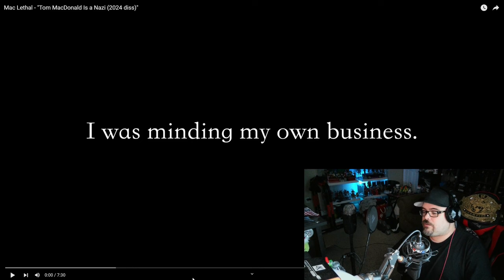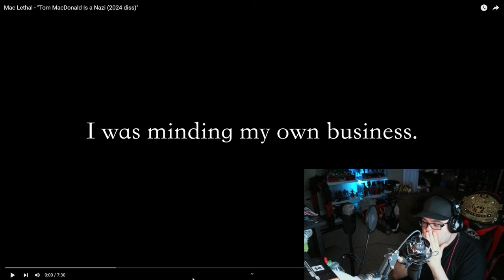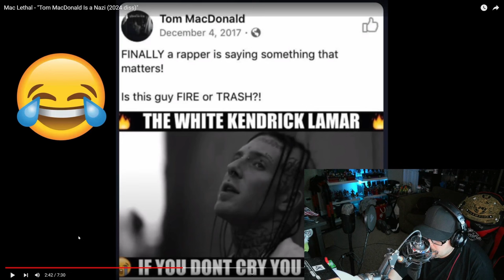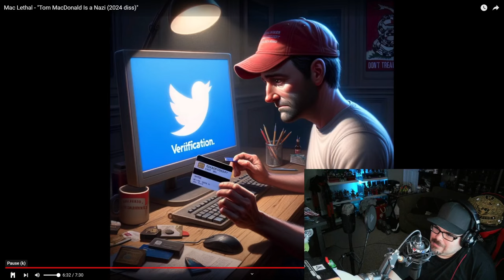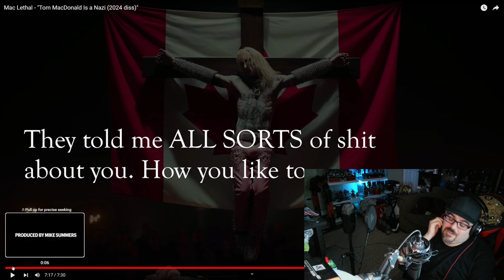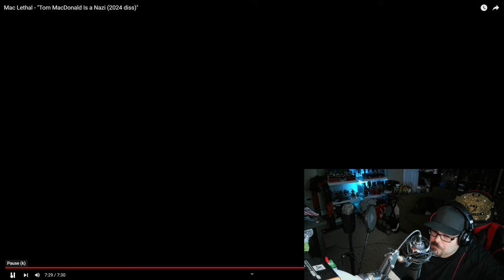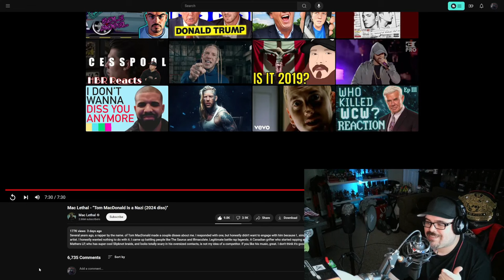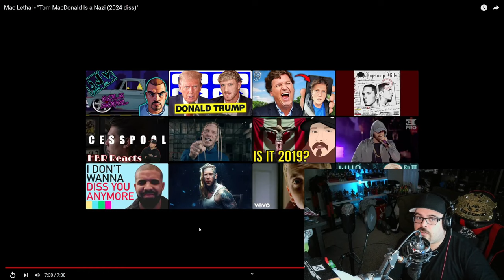Tom MacDonald is a Nazi | JJV Reacts/Reviews